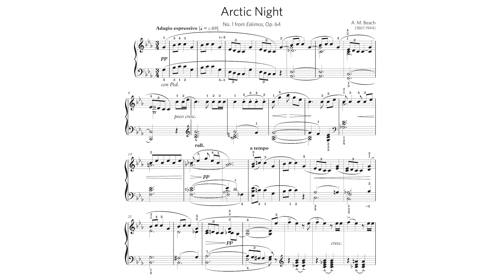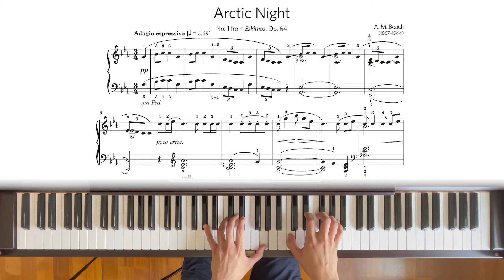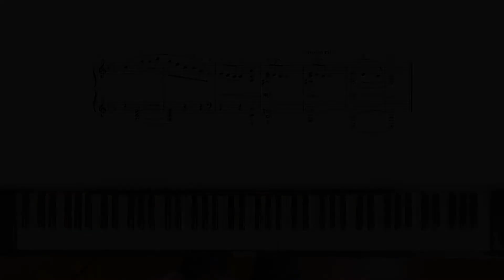Piano MasterClass Introduction of Amy Beach